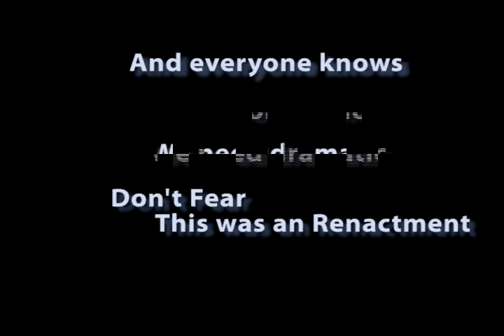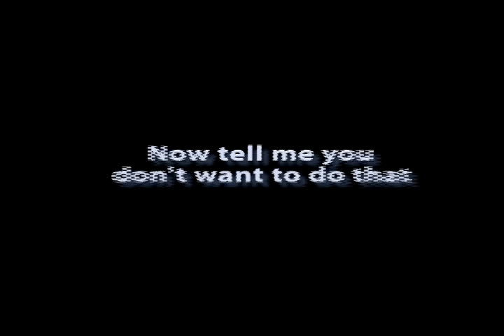Civics Project Experiment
This is a fake advertisement I did for my school. I was very please with the amount  of work I put into it, I hope you enjoy.